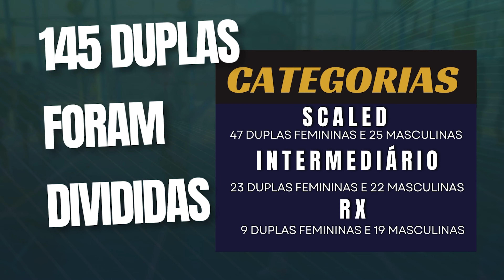290 ATLETAS PARTICIPAM DO 87 GAMES EM PETROLINA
Final de semana de muito esporte em Petrolina. Entre os dias 10 e 11 ocorreu o evento 87 games promovido pela Box de Crossfit 87.
290 atletas competiram em três categorias: Scaled, Intermediário e Rx. Evolução de técnicas, complexidade dos movimentos e pesos diferenciados foram os principais critérios de avaliação.

As 145 duplas foram divididas:
Na categoria Scaled  foram 47 duplas femininas e 25 masculinas
Na categoria Intermediário: 23 duplas femininas e 22 masculinas
Já na Rx.: 9 duplas femininas e 19 masculinas.

12 atletas de Senhor do Bonfim participaram do evento representando a Box Strong e o CTJB.